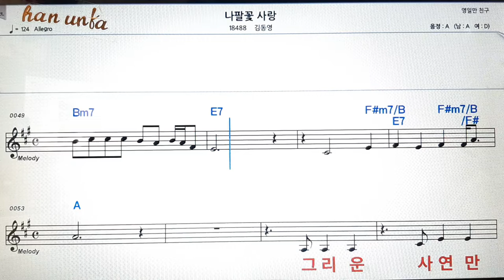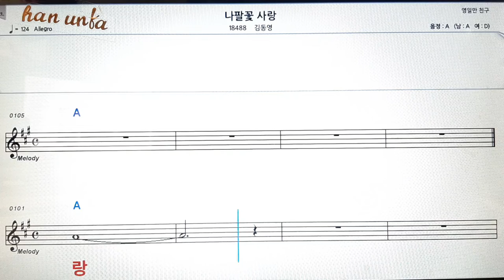나팔꽃 사랑/김동영👍노래 반주, 코드 악보,가라오케💋Karaoke*Sheet Music*Chord*MR